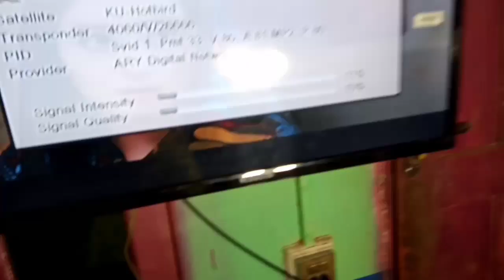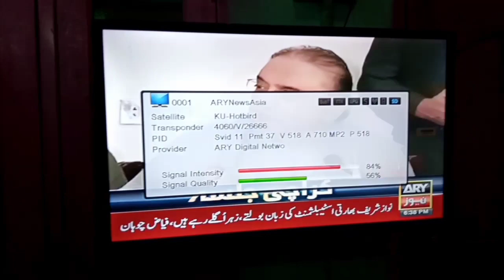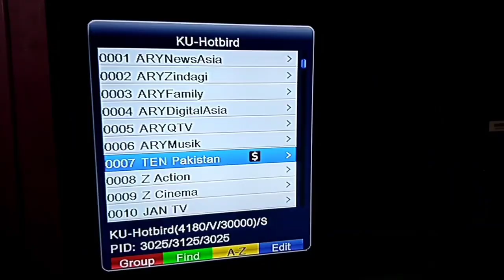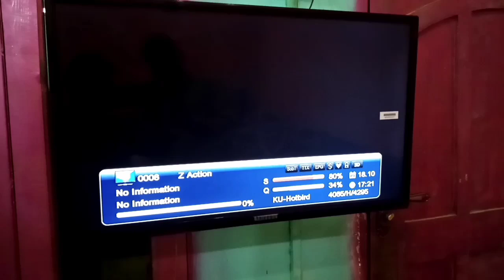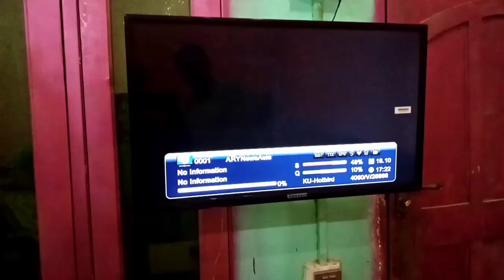F1 F2 recver per Pakistani ten sports ok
Ten Sport Pakistani